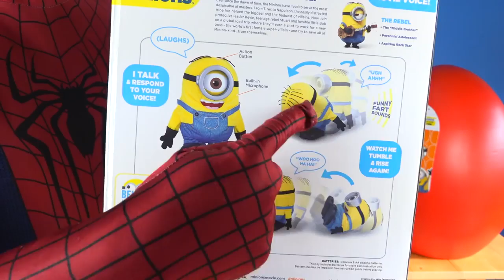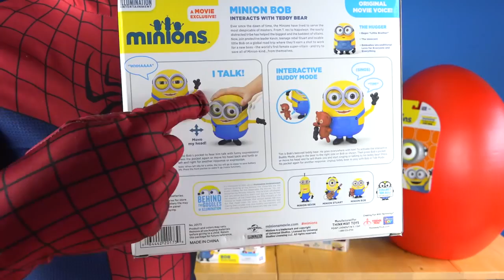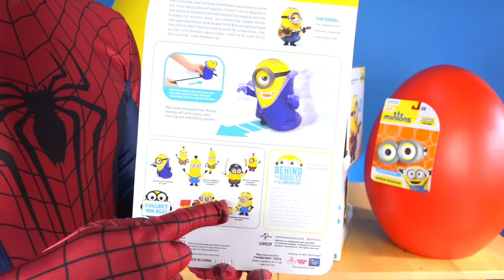WORLDS BIGGEST MINIONS SURPRISE EGG Giant Minion Super Egg Surprise Toys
WORLDS BIGGEST MINIONS SURPRISE EGG Giant Minion Super Egg Pack With TOYS and Characters from Minions movie. Amazing Minions Collection:

Minions TUMBLIN’ STUART, Minions ROCK ‘N ROLL STUART, Minion Goggles, STUART DRACULA’S Minion, BOB BRITISH INVASION, Minions DELUXE ACTION FIGURES, Minion BOB WITH TEDDY BEAR, Minion BOB INTERACTS WITH TEDDY BEAR

2 Giant Surprise Eggs Teenage Mutant Ninja Turtles Mashems TMNT PlayDoh Avengers Candy Kids Fun Toys